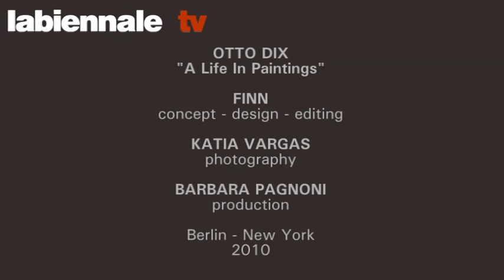labiennale tv in New York - Otto Dix - A Life in Paintings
labiennale tv in New York presents Otto Dix - A Life in Paintings